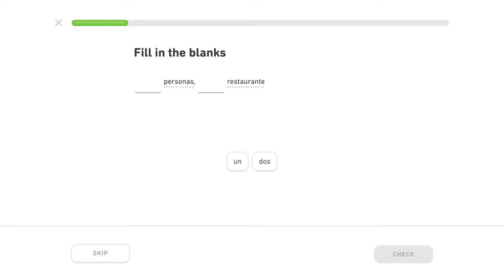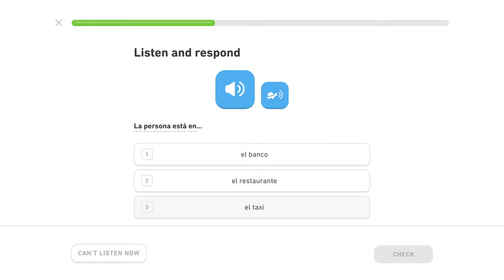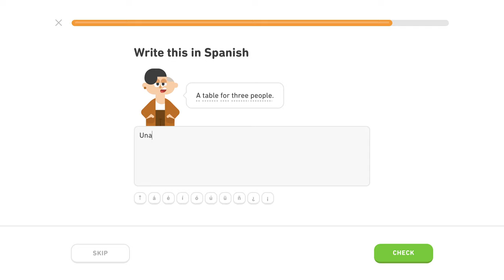🇪🇸 Reštaurácia - Level 4/5, lekcia 0/4 - Španielsky s Yetim